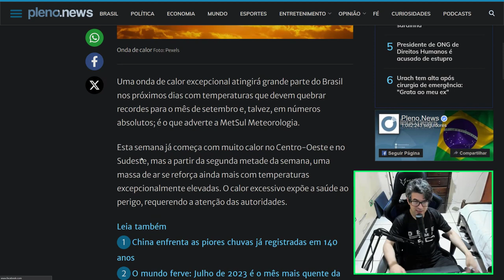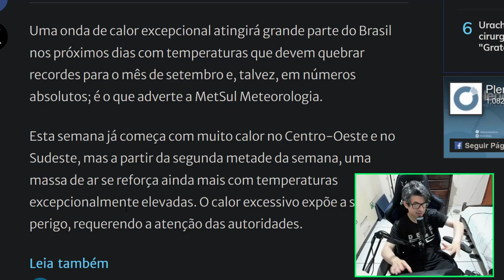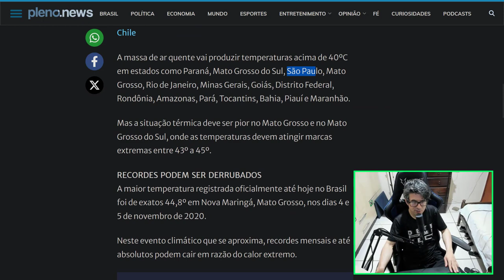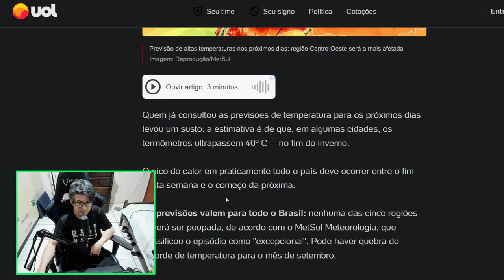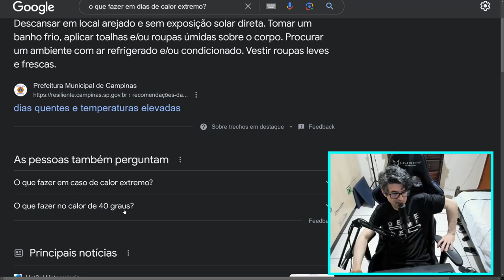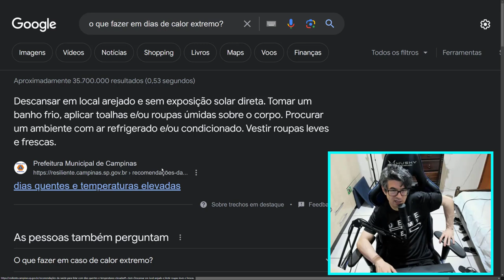ALERTA ONDA DE CALOR NO BRASIL! O QUE FAZER? 🥵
Alerta: Onda de calor excepcional atinge o Brasil saiva o que fazer para enfrentar a onda de calor